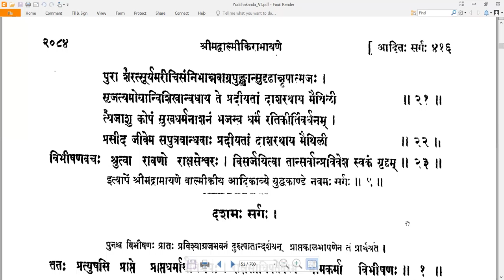9 Valmiki RamayaNam - वाल्मीकि रामायणम् - YuddhakAndam युद्धकाण्डम् Sarga 9 सर्गः ९ (Read along)